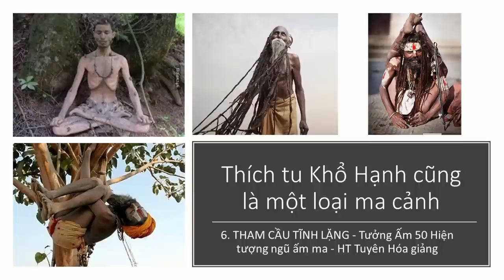Thích tu Khổ Hạnh cũng là một loại ma cảnh | HT Tuyên Hóa giảng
Thích tu Khổ Hạnh cũng là một loại ma cảnh
50 Hiện Tượng Ngũ Ấm Ma - HT Truyên Hóa giảng
Thực Dưỡng | Phương Pháp Ohsawa Là Gì ? | Có Phải Pháp Môn Tu Khổ Hạnh Không ? | Huỳnh Phong Ba
Thực Dưỡng | Hỏi | Cả Đời Ăn Uống Theo Thực Dưỡng | Khổ Hạnh Quá Đời Còn Gì Là Hạnh Phúc | Lê Minh